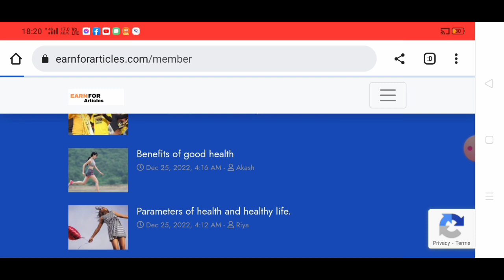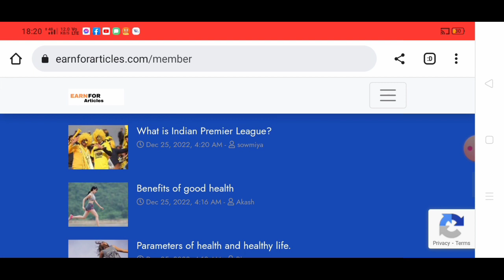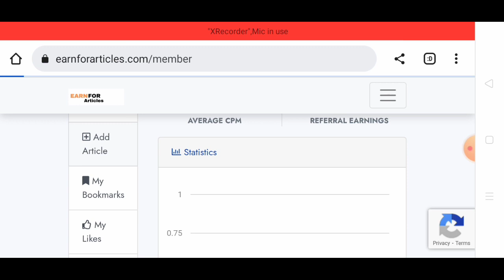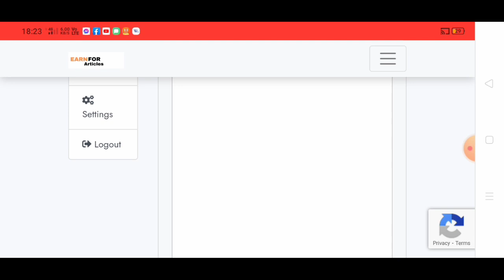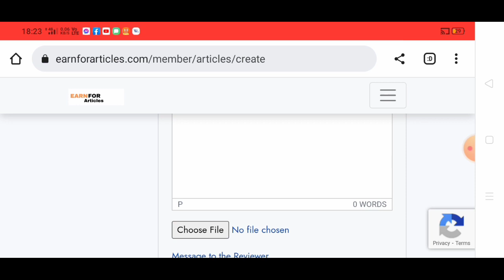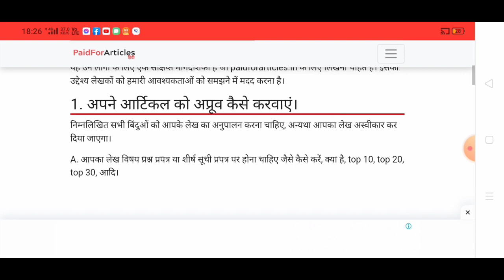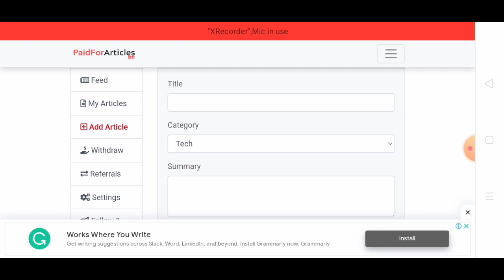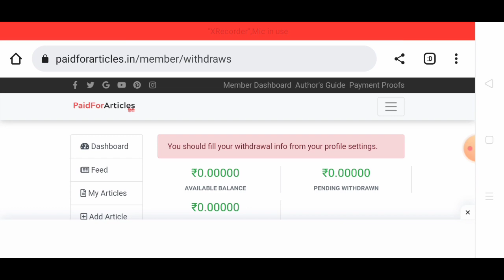page typing work from home job | typing jobs online | data entry work | Live Withdrawal Proof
Typing jobs for students without investment
Part time job,. Part-time jobs at home
Captcha typing job, Captcha typing jobs
part-time income job
Ghar baithey earn Kare
how to earn money from page typing
page typing karke paisa kaise kamaye
how to earn money from mobile
page typing from mobile
page typing work from laptop
page typing work from computer
data entry work from home
data entry work for students
data typing job
page typing job for students
page typing job without investment
page type and earn money
page type karke Paisa kamaye
page typing work experience
page typing work tricks
page typing work techniques

typing work
typing work from home
page typing work from home